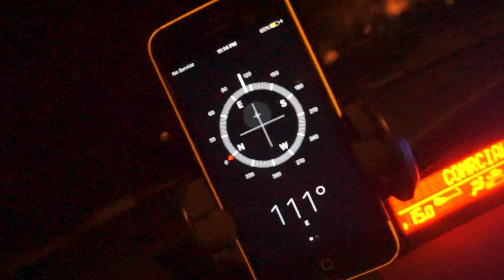🔥 EVACUATING OUR HOUSE 🇵🇹 PORTUGAL FOREST FIRES 🔥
We had a scary night as the forest fires in Portugal came extremely close to our house and village in Mortágua and Santa Comba Dao.
➡️BECOME AN 8-MILER ⬅️& 🏖️ WIN 7 NIGHTS HOLIDAY VILLA IN SOUTH PORTUGAL 🏖️